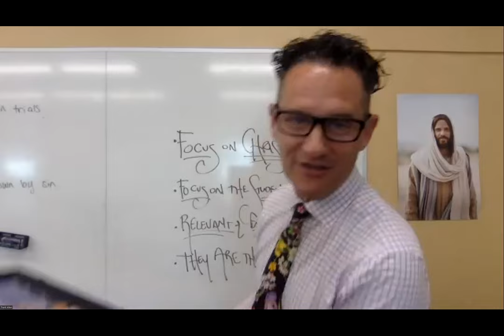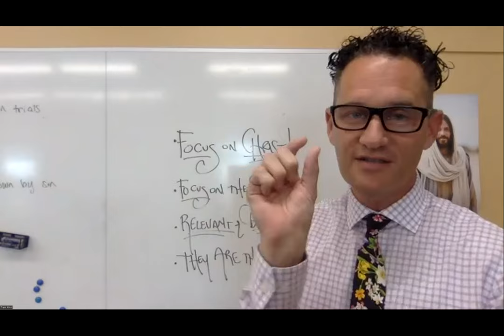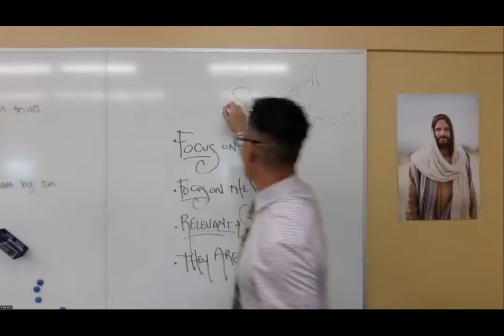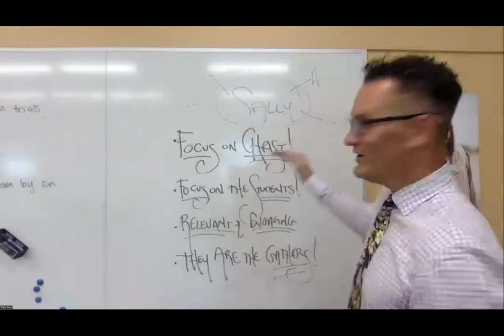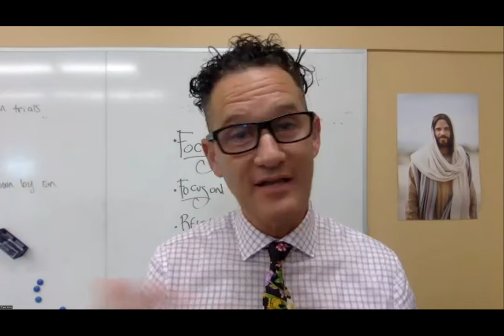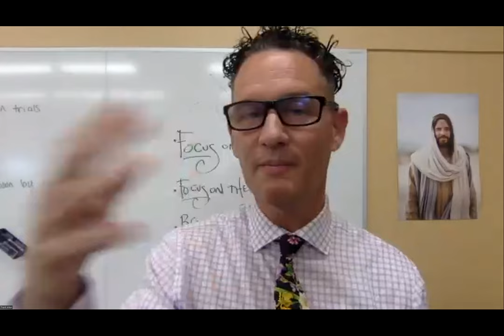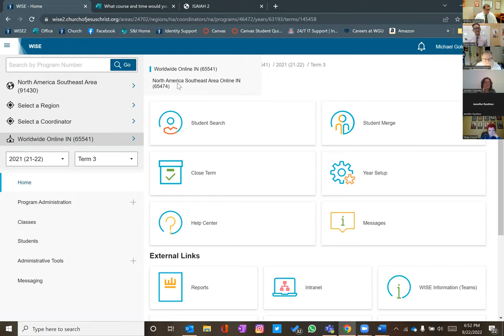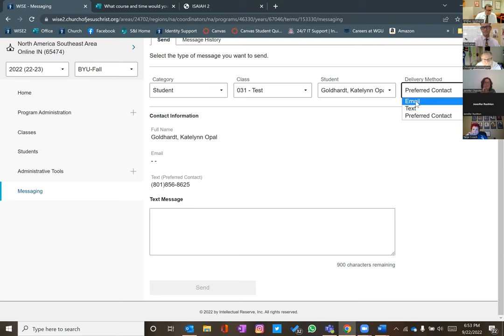Using Online Classrooms to assist in the Gatheirng.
S&I plays a significant role in the urgent need to “gather” an entire generation of youth and young adults to Jesus Christ. We prepare experiences that contribute to conversion, relevance, and belonging. And we make those experiences accessible to all.

In this webinar, Online Seminary Principal: Trent Allen, shares insights from his experienc in Arizona.